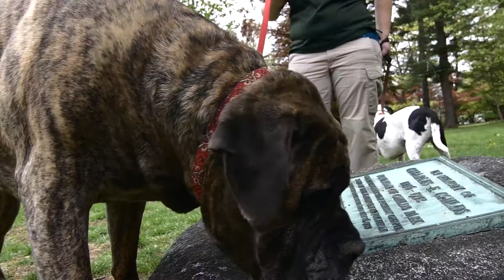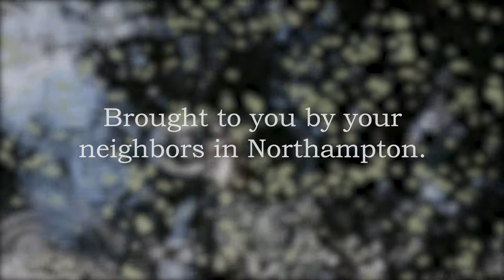Northampton Leash Law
Animal behaviorist Kelley Bollen, Animal Control Officer Shayla Howe, and Mass Audubon's Jonah Keane explain the importance of keeping your dog on leash.